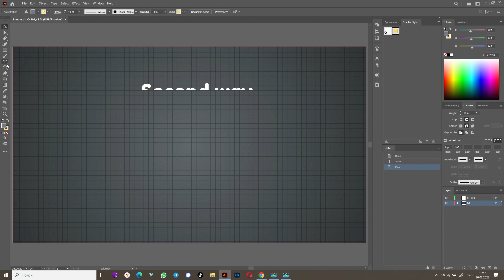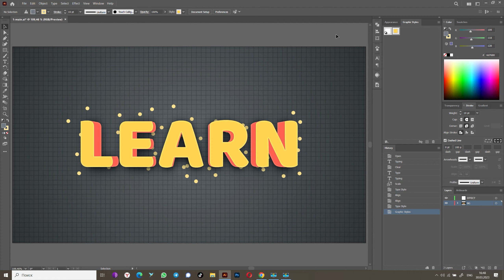How to use | Vector text effect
Have you bought my vector text effect and have a question about how to use it? Then this video is for you!

Support with cryptocurrency:
BTC: bc1qmw250nxa3ly0kwe0a6pek7hxzzq0hly3wl6k7g
USDT Eth: 0x9B34FCe5A474676D0E24016b365458Ebc5D29fB1
USDT Trx: THS8rSooboPSD6vBikn2FdCkib2K8LyKrv